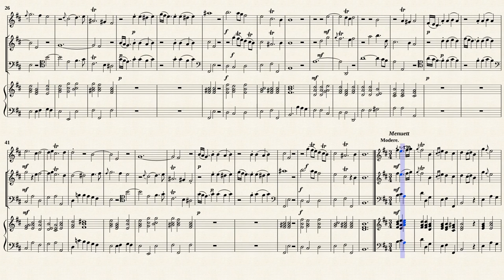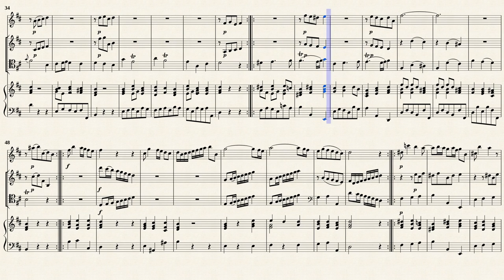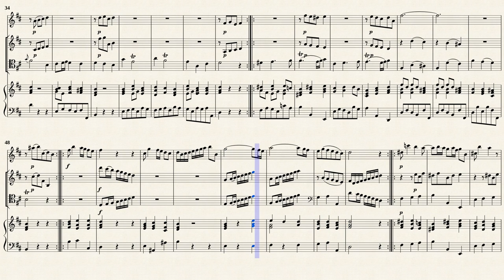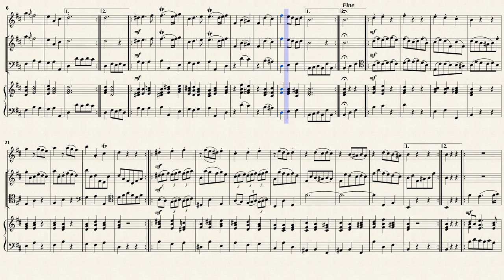Telemann, G. P. _ Suite à 4 in h-moll, TWV 43:h2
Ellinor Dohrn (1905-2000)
Quartett à 4 in h-moll, TWV 43:h2
für Flöte, Violine, Violoncell und Basso continuo
Aus „Six Nouveaux Quatuors en Six Suites“, Paris 1733
Public Domain - Non-PD Canada